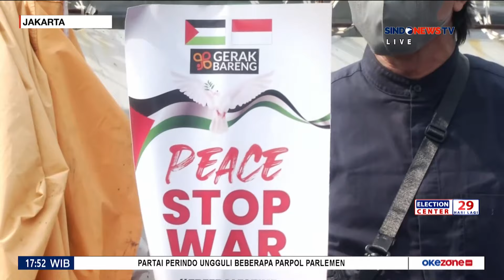Aksi Peringatan 100 Hari Agresi Israel di Depan Gedung Kedutaan Amerika Serikat